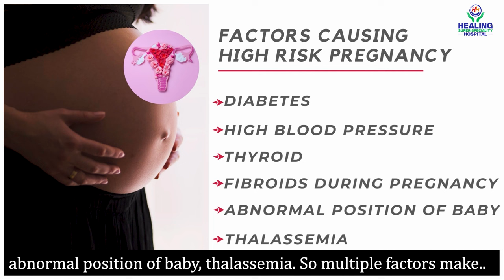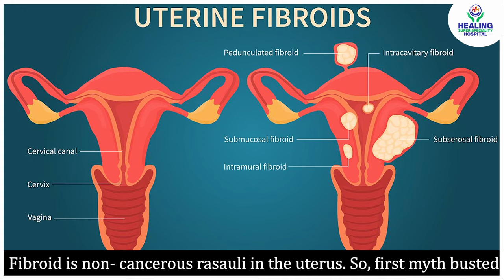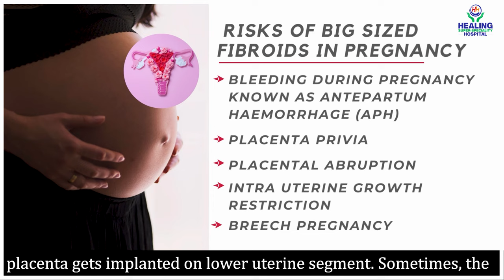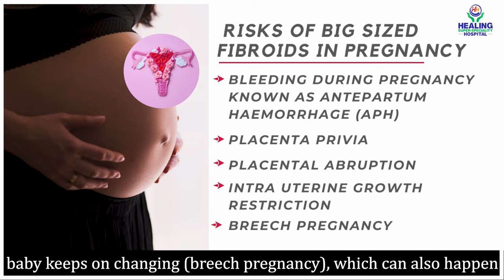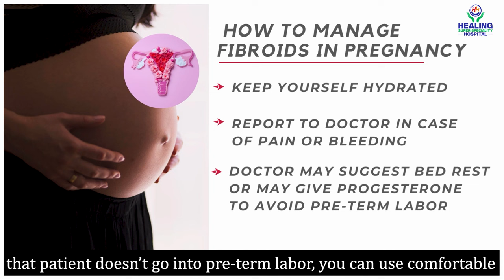All about Fibroids in Pregnancy (Hindi) | गर्भाशय में रसौली | High Risk Pregnancy | Healing Hospital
How should I deal with fibroids during pregnancy? What to expect if I am Pregnant with fibroid? Can uterine fibroids affect my pregnancy? Are fibroids common during pregnancy? These are some of the most commonly asked questions by expecting mothers who come to OPD of the Department of Obstetrics & Gynaecology at Healing Hospital, Chandigarh. In this video from our series of High Risk Pregnancies , Dr. Ekawali Gupta, Sr. Consultant Obstetrician & Gynaecologist at Healing Hospital Chandigarh talks about the risks, complications, management & prevention of Fibroids during pregnancy ( गर्भाशय में रसौली )

Are you planning for a baby? Listen to what our new mothers & fathers have to say about their baby delivery experiences! We take care of every expectant mother with great expertise, compassion & outstanding comfort.

Gynecology services of Healing Hospital are listed as follows:

1. BIRTHING

2. BREAST CARE

3. OBSTETRICS-GYNECOLOGY
Following are the Obstetrics-Gynecology conditions treated at Healing Hospital:
• NVD/ LSCS
• Laparoscopic surgeries
• Hysteroscopy/ DNC
• Hysterectomy
• Trachelectomy of the cervix for early CA cervix
• Vaginal cysts

4. WOMEN’S HEALTH REHABILITATION
Healing Hospital’s Women’s Health Rehabilitation Program helps in improving the well-being of the patient by assisting in returning to normal physical activity, reducing medicine consumption, etc. The gynecology department takes care of prenatal and postpartum pain, childbirth injuries, and pelvic muscle weakness among other services.

Still, have doubts/ Queries?